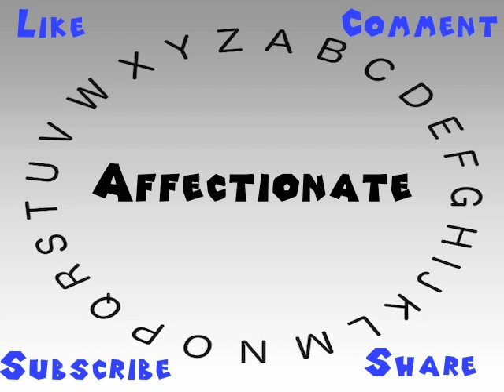How to Say or Pronounce Affectionate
This video shows you how to say or pronounce Affectionate.

How accurate does it say Affectionate? How would you say Affectionate?